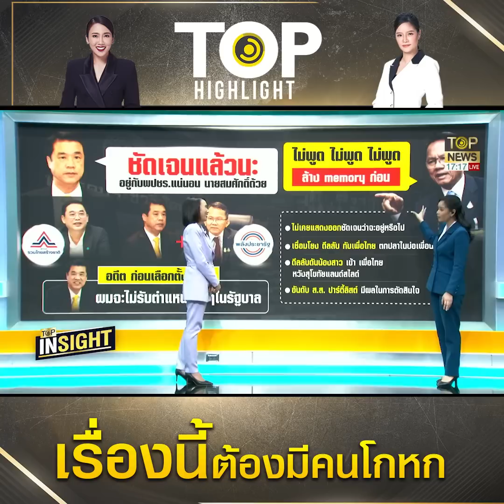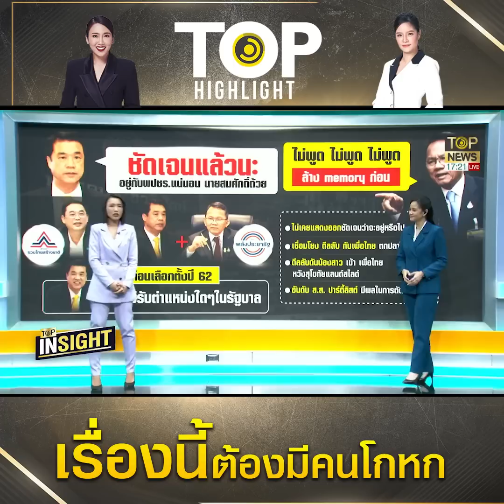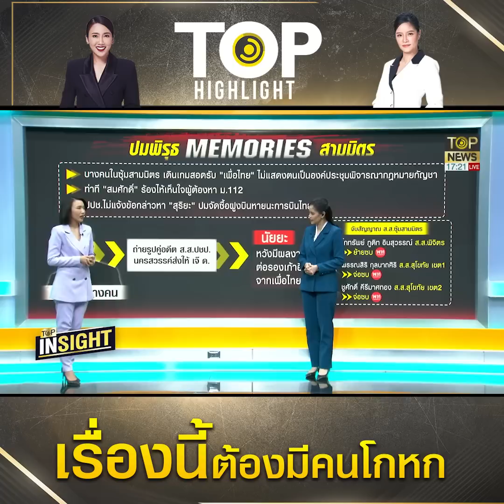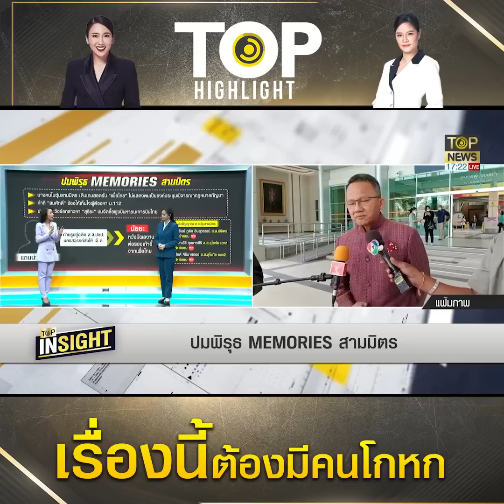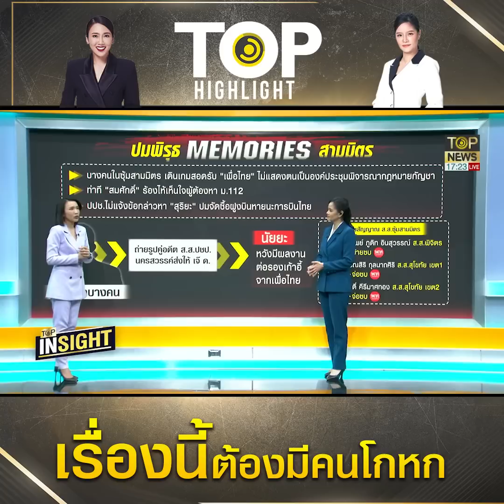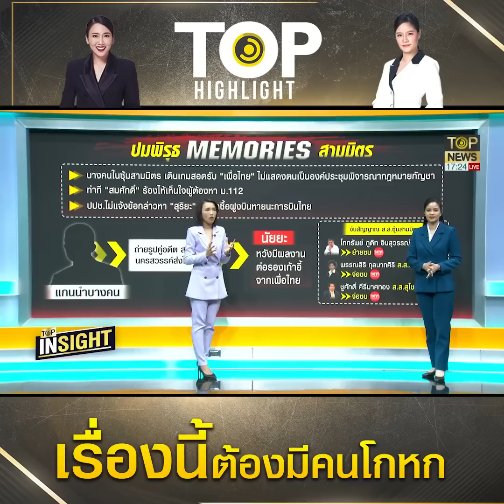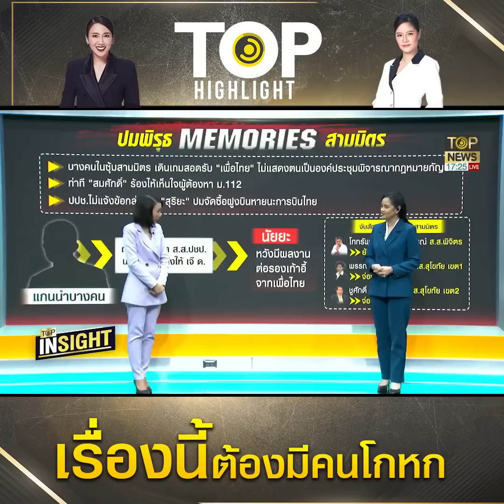จับพิรุธแก๊งสามมิตร"สุริยะ-สมศักดิ์"ยันอยู่ข้าง"บิ๊กป้อม" - "อนุชา" ไป "รทสช." แน่ | TOP HIGHLIGHT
ปิดฉากสามมิตร หลังสุริยะออกมายืนยันสามมิตร " 2 ส. " ยังอยู่ต่อกับลุงป้อมไปต่อกับพปชร. ขณะที่อนุชาไปรทสช.อยู่กับนายกฯ กลางกระแสข่าวสมศักดิ์เตรียมย้ายกลับบ้านเก่าที่เพื่อไทย สั่งลูกน้องส.ส.ทยอยกลับ ตัวเองกระซิบจะไปนานทีสุดท้าย ความแตกเพราะดอดไปเตาะว่าที่ผู้สมัครปชป. เรื่องราวเลยถึงบางอ้อ จะย้ายพรรคหนีลุงป้อมไปซบไออุ่นทักษิณ เปิดมูลเหตุสมศักดิ์ไขก๊อกหนีตายบัญชีรายชื่อพปชร. เงินไม่มี เสียงไม่ดัง ตังค์ไม่ถึง

หลังจากประวิงเวลาทางการเมืองมานานว่าอนาคตทางการเมืองของกลุ่มสามมิตรจะไปทางไหนแน่ ล่าสุดหลังการประชุมครม.วานนี้ ณ ทำเนียบ​รัฐบาล​ สุริยะ​ จึง​รุ่งเรือง​กิจ​ รมว.​อุตสาหกรรม​ พี่ใหญ่ของกลุ่มสามมิตรก็ออกมาไขปริศนา อธิบายอนาคตของกลุ่มตัวเอง โดยยืนยันว่าตัวเองกับสมศักดิ์​ เทพ​สุ​ทิน​ รมว.​ยุติธรรม ที่ถือเป็นพี่กลางของกลุ่ม ​​ ได้ยืนยันกับ “ลุงป้อม” พล.อ.ประวิตร​ วงษ์สุวรรณ​ หัวหน้าพรรคพลังประชารัฐไปแล้วว่าการเลือกตั้งเที่ยวหน้าจะอยู่กับพปชร.​ต่อไป ” ถูกต้องครับ​ ยืนยันกับท่านพล.อ.ประวิตรไปแล้ว ว่าเราไม่เปลี่ยนใจ ไม่เปลี่ยนใจ​ ส่วนที่มีกระแสข่าวว่าจะย้ายไปพรรคเพื่อไทยนั้น​ ไม่ทราบว่ามีกระแสข่าวออกมาได้อย่างไร​ผมและคุณสมศักดิ์จะอยู่กับพลังประชารัฐต่อไป​ ส่วนคุณอนุชา​ นาคาสัย ​ จะย้ายไปพรรครวมไทยสร้างชาติ” สุริยะยืนยันก็เป็นอันว่ากลุ่มสามมิตรแยกทางกันเป็นที่เรียบร้อย

สุริยะออกมายืนกรานแบบนี้ก็ชัดเจนแล้วว่าตัวเองคงไม่หนีไปจากพรรคลุงป้อมแน่นอน เพราะอย่างที่รู้ๆ ก่อนหน้านี้สุริยะเพิ่งรอดการถูกชี้มูลจากคณะรรมการป้องกันและปราบปรามการทุจริตแห่งชาติ หรือ ป.ป.ช. จากคดีดังจัดซื้อเครื่องบินของการบินไทยในยุคที่ตัวเองนั่งเป็น “ราชรถ ๑” สมัยทักษิณ ในความผิดฐานร่วมกันปฏิบัติหรือละเว้นการปฏิบัติหน้าที่โดยมิชอบ กรณีการจัดซื้อเครื่องบินแอร์บัสแบบ A ๓๔๐-๕๐๐ และ แบบ A ๓๔๐-๖๐๐ จำนวน ๑๐ ลำ ในช่วงปี ๔๖-๔๗ ทำให้ บมจ.การบินไทย ได้รับความเสียหาย โดยสรุิยะที่ตอนนั้นเป็นอดีตรมว.คมนาคม หนึ่งในผู้ถูกกล่าวหาจากป.ป.ช.หลุดพ้นจากคดีนี้ หลังป.ป.ช.มีมติให้ข้อกล่าวหาตกไป เนื่องจากในขณะที่มีการอนุมัติให้มีการจัดซื้อเครื่องบินแอร์บัสทั้งสองรุ่นนั้น สุริยะไม่ได้เป็นผู้รับผิดชอบและกำกับดูแล บมจ.การบินไทย เจ้าตัวเลยรอดไปหวุดหวิด เรื่องนี้เบื้องหน้าเป็นแบบนั้นแต่เบื้องหลังในวงการซุบซิบกันว่ามีการดีลช่วยสุริยะเป็นการภายในจากคนที่คุณก็รู้ว่าใครที่ใหญ่โตคับสนามบินน้ำ รู้กันอยู่ว่า “บิ๊กกุ่ย” พล.ต.อ.วัชระพล ประสานนราชกิจ ประธานป.ปช.เป็นเด็กในคาถาของลุงป้อมเป็นน้องรักของ “บิ๊กป็อด”พล.ต.อ.พัชรวาท วงษ์สุวรรณ อดีต “พิทักษ์ ๑” น้องชายผู้มากอิทธิพลของลุงป้อม ประเด็นนี้ในวงการเลยคุยว่าอาจเป็นดีลต่างตอบแทน สุริยะอยู่พปชร.ต่อเพื่อตอบแทนบุญคุณลุงป้อมที่ทำให้พ้นมลทินเรื่องซื้อเครื่องบินการบินไทย

แต่กรณีที่สุริยะคอร์นเฟริมว่าสมศักดิ์จะอยู่พปชร.ต่อด้วย อันนี้ในวงการไม่ค่อยเชื่อเท่าไหร่ เพราะไม่ได้ยินจากปากสมศักดิ์เอง แถมตอนนี้ก็มีกระแสข่าวในทางลับ สะพัดหนักว่าสมศักดิ์วางแผนเดินเกมกลับบ้านเก่าไปซบคอกเพื่อไทย(พท.) ซุกรักแร้โทนี่อีกครั้ง หลังบวกลบคูณหารแล้วว่าถ้ายังอยู่พปชร.ต่อไปก็มีแต่ไลท์บอย “ไม่ตาย” แต่ “ไม่โต” ความพยายามกลับพท.เข้าคอกทักษิณมีมาระยะหนึ่งแล้ว แว่วว่า สมศักดิ์สั่งให้ส.ส.พปชร.ในก๊วนที่ตัวเองดูแลอยู่ซึ่งอยู่ในพื้นที่ จ.สุโขทัย -จ.พิษณุโลก ค่อยๆเก็บผ้าเก็บผ่อนทยอยหนีไปพท.แบบช้าๆ ค่อยลักหลับเวลากลางคืน พร้อมประโยคเด็ด “พวกคุณไปก่อนเดี๋ยวผมตามไปนาทีสุดท้าย” โดยมีการประสานกับ “เจ๊ใหญ่” คนหนึ่งในพท. ความจริงเรื่องสมศักดิ์แอบเก็บผ้าจะหนีจากพปชร.กับพท.คงไม่มีใครรู้หรอก เพราะสไตล์สมศักดิ์นั้น “กินเงียบ กินเบา” ระดับเขี้ยวรากดินตัวพ่อของวงการ ไม่มีทางที่จะทิ้งร่องรอยให้เสียเชิง แต่รอบนี้ที่โป๊ะแตกถูกจับได้ก็เพราะสมศักดิ์ดันไปแอบกินไปแอบเต๊าะว่าที่ผู้สมัครของพรรคเพื่อน คือพรรคสีฟ้าประชาธิปัตย์ (ปชป.)ในเขต จ.นครสวรรค์ ทั้งๆที่แกนนำปชป.อย่าง “จุรินทร์ -นราพัฒน์” พาไปเปิดตัวร่วมกับคนอื่นๆ ว่าจะลงสู้ศึกเลือกตั้งกับค่ายสีฟ้าตั้งแต่ ๘ ตุลาคม ๒๕๖๕ ปลายปีที่แล้ว ณ โรงแรมแกรนด์ฮิลล์ อ.เมือง นครสวรรค์ แต่สมศักดิ์ก็ยังมาแอบคุยใต้โต๊ะตีท้ายครัวไม่หยุด แค่นั้นไม่พอที่ร้ายไปกว่านั้นความพยายามในการดึงผู้สมัครคนดังกล่าวไม่ได้เป็นการพาเข้าไปอยู่กับพปชร. แต่เป็นการดึงสลับขั้วไปอยู่กับพท.แถมข่าวว่ามีการส่งรูปยืนยันไปถึงเจ้าแม่ที่ติดต่อไว้แล้วด้วยเพื่อเป็นการยืนยันว่าดีลไม่ล่ม เรื่องนี้ที่โป๊ะแตกออกมาเพราะผู้สมัครคนดังกล่าวเอาเรื่องมาแฉให้คนในปชป.ฟัง ทุกคนเลยถึงบางอ้อว่าสมศักดิ์จะย้ายพรรคหนีลุงป้อมไปอยู่กับทักษิณด้วยประการฉะนี้

ช่อง 77 : กล่อง PSI, INFOSAT, GMMZ, CSAT, TIK , 3BB, TOT
ช่อง 658 : กล่อง AIS
ช่อง 210 : IPM